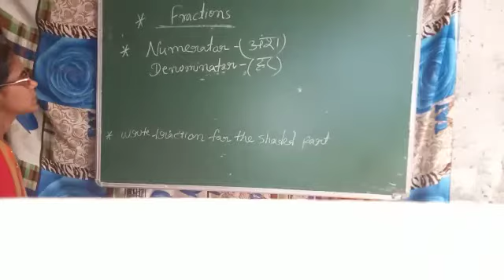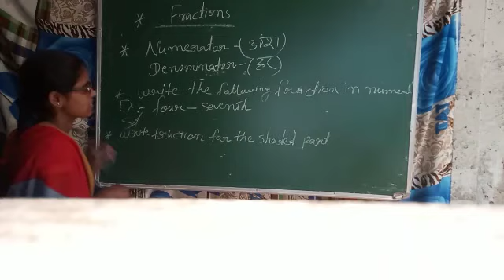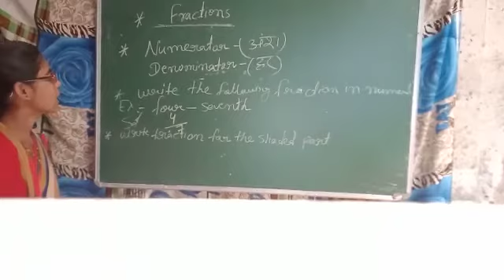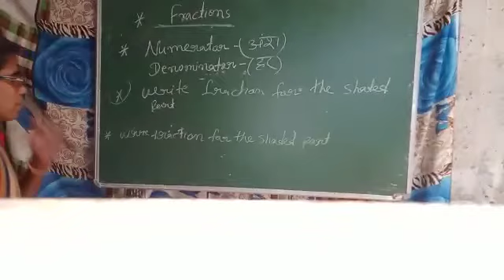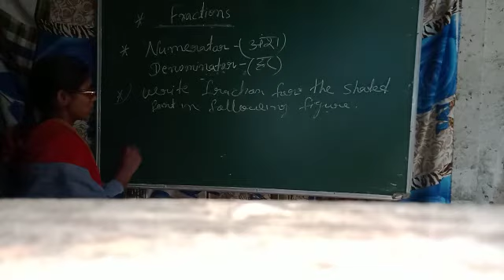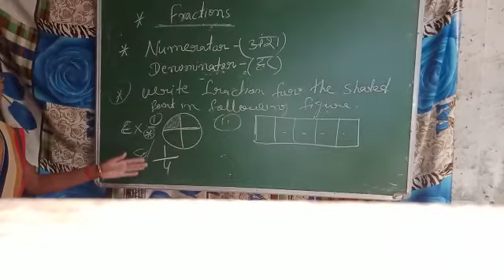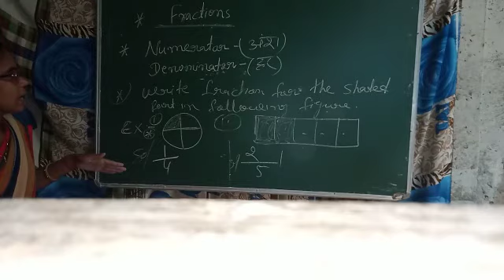Std.6 Maths (Fractions)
Video from Santoshi Yadav